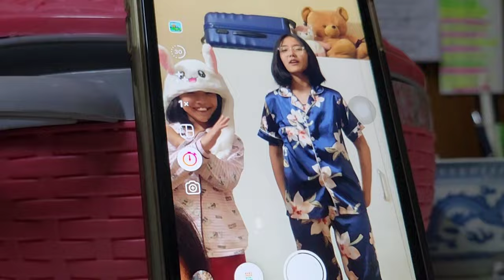weekly vlog 💫 • ramen mukbang , spending quality time with my sister's •